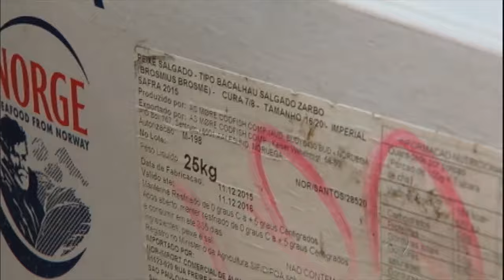Procon faz fiscalização em bacalhau vendido nos mercados